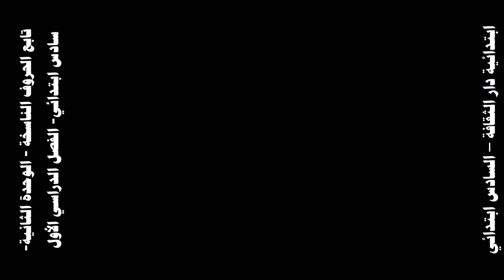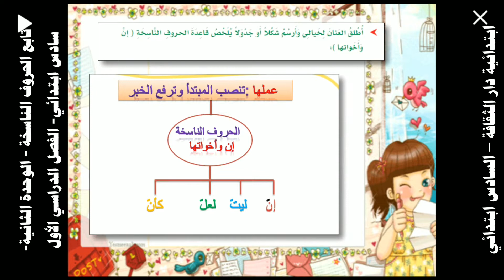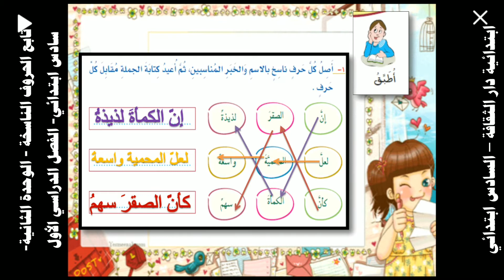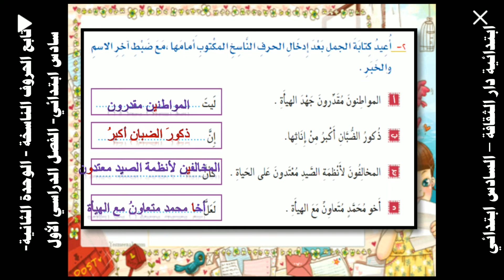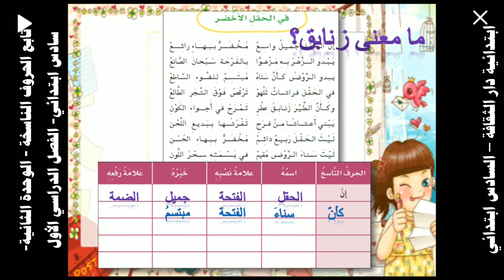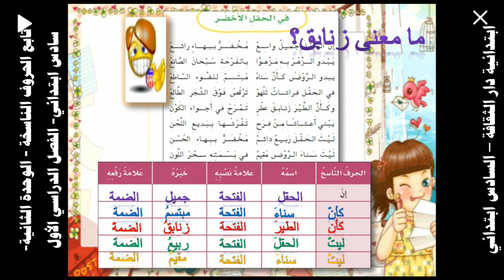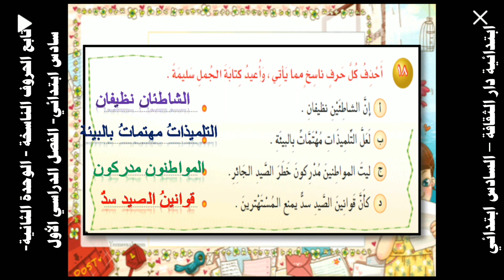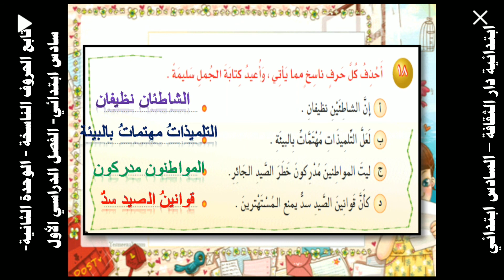‪تابع الحروف الناسخة الوحدة الثانية سادس ابتدائي الفصل الدراسي الأول